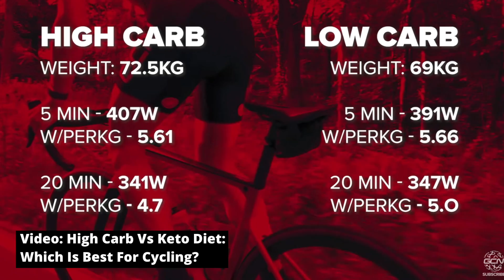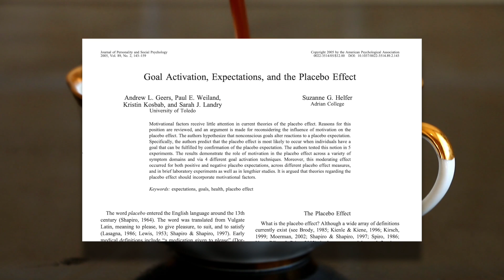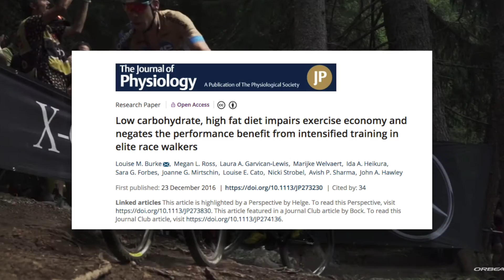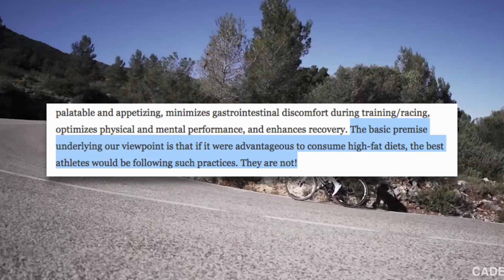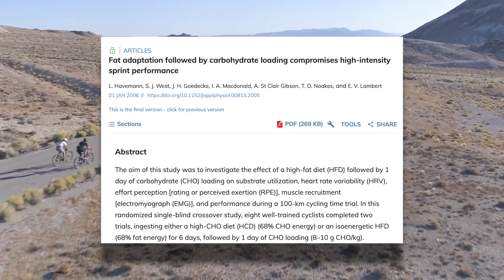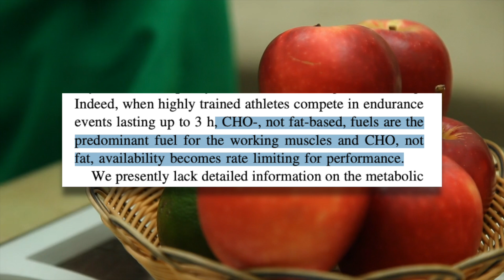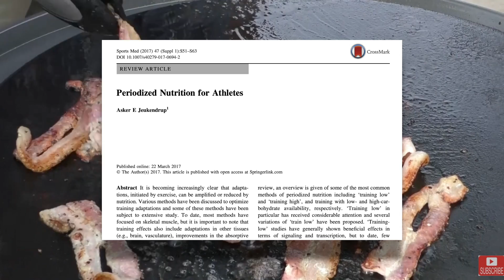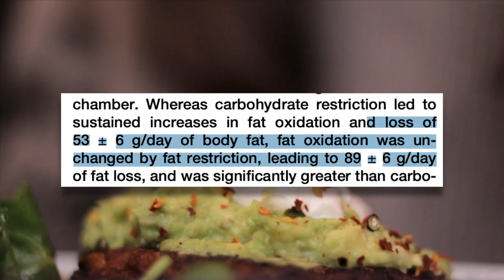The Problem With GCN's Take on the Ketogenic Diet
GCN just released a three part video series on the ketogenic diet to further muddy the waters on the optimal diet for cycling. Today we dive into the science to get to the bottom of the question: will going keto improve your performance and help you lose weight?

Facebook: Dylan Johnson Cycling Coach